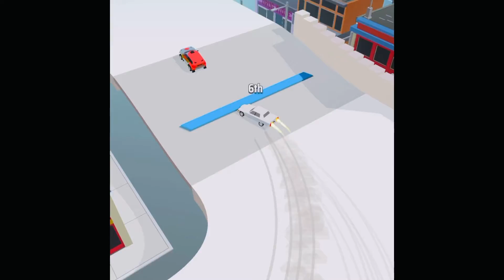Best casual games for ios and android part-1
These are games with high quality graphics and smooth hd games without ads and available both for android and ios